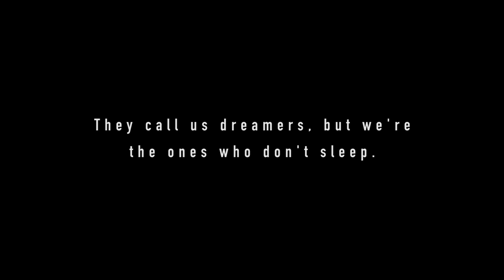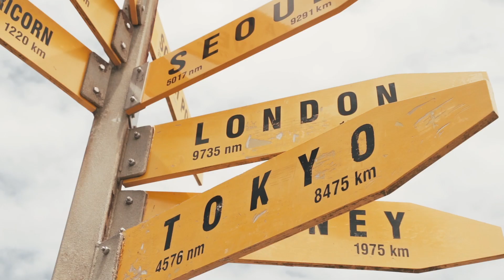We're the ones who don't sleep | Travelfilm | Arnd Hering (2019)